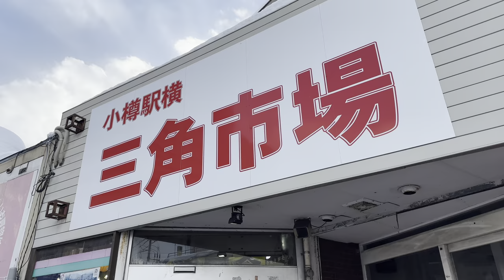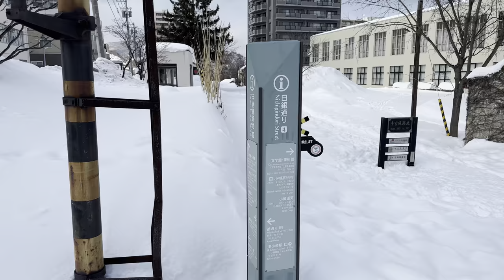Winter Otaru 2023 Walking Tour - Hokkaido Japan [4K/HDR/Binaural]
Chapters
0:00 Opening Title
0:40 JR Otaru Station
2:34 Triangle Market
12:33 Otaru Miyako-dori Shopping Street
15:37 Ankake Yakisoba (Thick Broth over Fried Noodle) tastes good here.
17:35 Sun Mall Ichibangai Shopping Street
20:05 The Bank of Japan Otaru Museum
26:26 Chuo-dori Ave
28:03 Canal Plaza Tourinst Information Center
30:37 Otaru Canal
38:45 Otaru Denuki Koji
42:19 Sakaimachi Hondori St
47:10 ACCIDENT!!!
47:31 Poor Lady Slips and Falls
47:45 Poor Lady Again!!!
48:33 Checking Gimbal
56:29 Otaru Music Box Museum

Trivia: Accident can happen when you least expect it. Like I mentioned at the beginning of this video, I slipped and fell while I was filming this video. I tried my best to protect my camera but my left hand got hurt. But the poor lady walking in front of me fell twice! I hope she was OK...